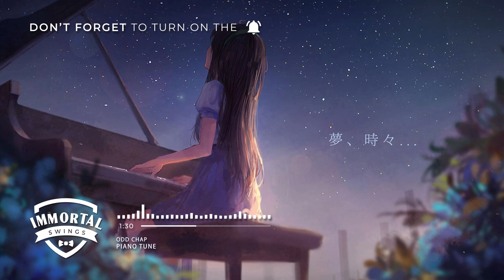Odd Chap - Piano Tune (Swing Hop)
Odd Chap with his new Electro Swing song "Piano Tune"! I hope you will like it as much as I do. ♥

The right to monetize the video belongs to the producers of the song! Please contact the artist/label if you want to use it.